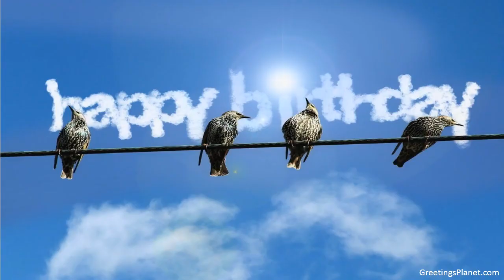Happy Birthday to Abhibhava